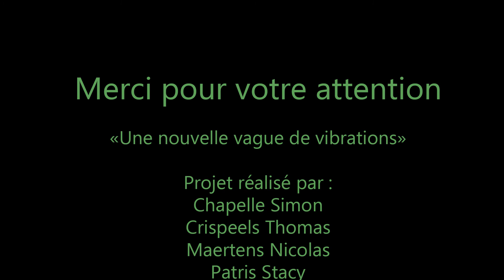Une nouvelle vague de vibration_Phase d'avant projet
Réaménagement des abords de la Haute École Charlemagne - ISIa Gembloux dans le cadre d'un projet scolaire de groupe.
Groupe composé de Chapelle Simon, Crispeels Thomas, Maertens Nicolas (moi-même) et Patris Stacy.
"Une nouvelle vague de vibration"

Pour répondre à la demande de réaménagement des abords de l’ISIa Gembloux sur le thème des 50 ans de la formation d’architecture du paysage, nous avons axé notre concept sur les vibrations harmonieuses et l’innovation étant tous deux des symboliques du nombre 50.
Les vibrations sont représentées à la fois par une double promenade dans une forêt urbaine, l’une au niveau du sol et l’autre dans les airs à l’aide d’une passerelle dont les trajets s’entrecroisent de manière sinueuse mais aussi par des alternances de volumétrie de massif végétalisé. Ces deux représentations faisant écho à la vibration d’une onde, l’une horizontalement et l’autre verticalement.
En ce qui concerne l’innovation, nous proposons de créer plusieurs passerelles reliées à la toiture plate de l’école afin de réinvestir les espaces perdus et oubliés mais également d’apporter une autre dimension au projet en offrant un promontoire d’observation aux éventuels intéressés.
Le fait de réinvestir les toitures permet de gagner de l’espace pour le reste de l’aménagement mais également d’offrir deux très belles vues, l’une sur la forêt urbaine entourant une clairière et l’autre une vue plongeante sur les toitures d’une partie de la ville de Gembloux. C’est pourquoi nous avons décidé de proposer de diviser la toiture supérieure en deux terrasses distinctes par un massif de plantes basse avec la grande cheminée en son centre idéalement placée pour faire la scission entre les deux.
Dans un but purement pédagogique, nous proposons également de réaliser 3 zones de jardin pédagogique afin que les élèves de l’ISIa mais aussi ceux de l’Institut Technique Horticole puissent apprendre à reconnaître diverses plantes majoritairement indigènes mais également des variétés exotiques ornementales.
De manière à représenté les vibrations même au cœur de l’école, nous proposons de réaménager le patio avec des cercles imaginé comme s’ils étaient les vibrations que font des gouttes d’eau qui tombes sur le sol. Chaque goutte d’eau ferait écho à un des éléments de notre aménagement (les jardins pédagogiques, les terrasses, la forêt urbaine ainsi que les passerelles).
Parlons un peu de la passerelle de promenade que nous proposons. Elle se situerait à 3,5m du sol de façon à pour voir observer les arbres au plus près de leur couronne de façon à offrir un regard neuf sur ces grands végétaux. Mais pas seulement, au bout de celle-ci avant de redescendre, ce trouve une zone vitrée sur laquelle il serait possible de marcher pour pouvoir observer un massif végétal du dessus.
De manière à ne pas avoir des terrasses (ou zone de repos) uniquement sur les toits, nous proposons de réaliser deux espaces de repos au sol. Tout d’abord une petite zone dans là forêt sous la partie vitrée de la passerelle pour pouvoir profiter de la fraîcheur qu’apporte les arbres en été. Ensuite une grande terrasse au courbes gracieuses autour de la cafétéria dont une partie serait orientée face au soleil de midi avec des gradins en forme d’hémicycle accompagné d’une butte surplombé de massif dans son dos de sorte à la rendre plus conviviale et d’apporter un peu de volume aux abords de la terrasse. L’autre partie serait quand-à-elle couverte par un grand vitrail fumé afin de limiter l’effet de loupe, dont certains carreaux serait coloré au couleur du logo actuelle de l’école pour apporter un peu de couleur et de chaleur à l’espace. La vitre du centre de ce vitrail serait une vasque qui récolterait l’eau de pluie afin de refléter les mouvements ondulatoires de l’eau sur le sol.
Pour finir, de façon à encore réinvestir un espace perdu, nous proposons d’utiliser une petite toiture intermédiaire pour y installer un aquarium utilisant le système d’aquaponie.
En conclusion, nous pourrions dire que notre projet est vibrant, innovant, spacieux, aérien et bio-diversifié.

Vidéo réalisée par Nicolas Maertens élève de 3e Bachelier en architecture des jardins et du paysage de la Haute École Charlemagne - ISIa Gembloux

Titre:  Long Time Expected
Auteur: Zweeback